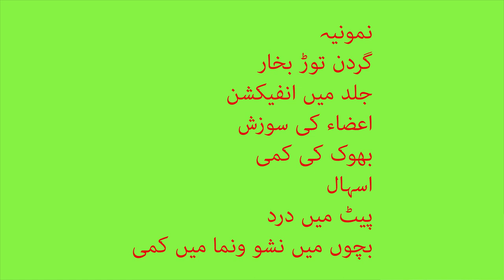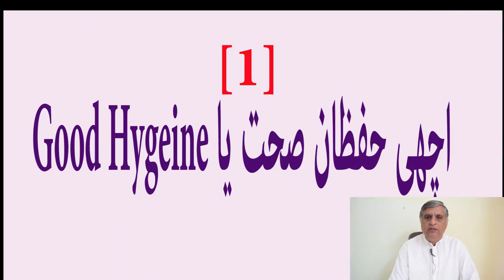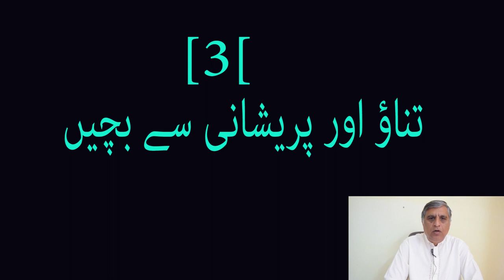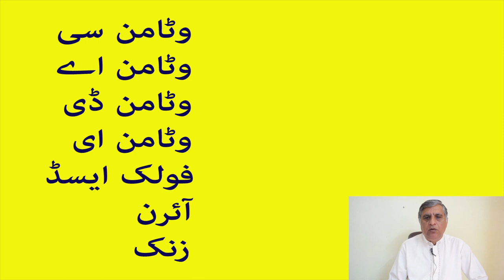How to stay healthy with weak immune system. Hindi/Urdu | InfoHorizon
Immune system act as defence system against different pathogens. If our immune system is  weak , we can get infected easily.Mostly symptoms of a weak immune system is susceptibility to infection.
A person with a weak immune system is likely to get infections more frequently than most other people, and these illnesses might be more severe or harder to treat.
These individuals may also find themselves dealing with an infection that a person with a stronger immune system would not get.

We can make our immune system by practicing good hygienic practices like washing hands before eating.

Also, by keeping distance when meeting sick patients.

Immune system get weaken when we are stressed so we can avoid stress by spending time with activities of our interest.

Take 6-8 hours of sleep for good health.

Exercise regularly as it makes body strong and healthy. .

walking and games must be good for these persons.

Eat balanced diet comprising of all nutrients sources.  Fruits ,vegetables and protein diet is essential for such type of persons.